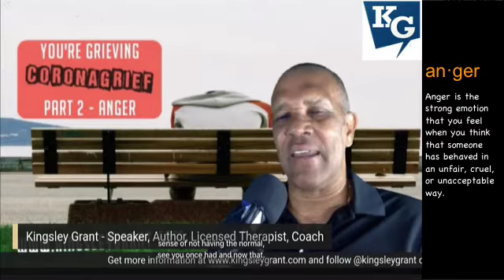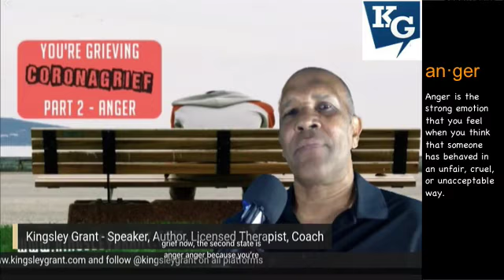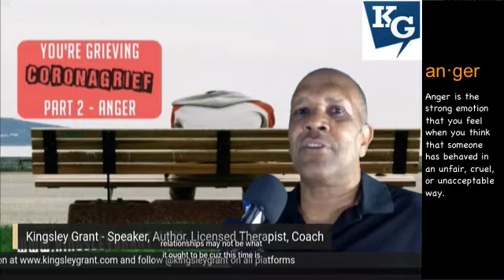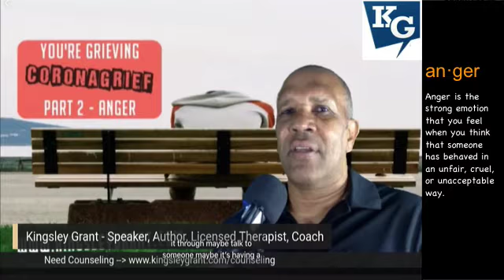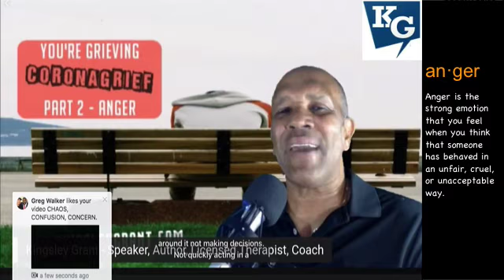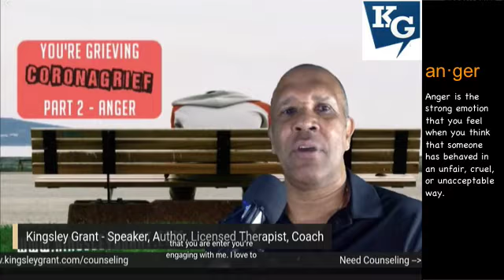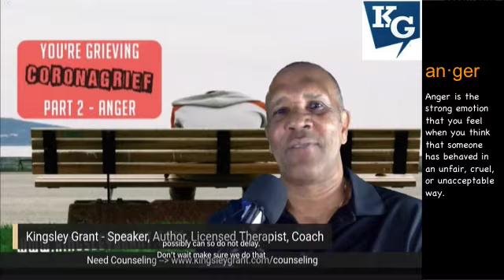How Do You Grieve Especially From The Losses From The Coronavirus aka COVID-19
PART 2 of the Grieving series during the coronavirus aka COVID-19 quarantine, lockdown, and shelter-in-place. Elizabeth Kubler Ross' work on death and dying or the stages of grief, is helpful in understanding how we grieve.

Grieving takes time. We all grieve differently. We should not expect everyone to display the attitudes or behaviors as we do.